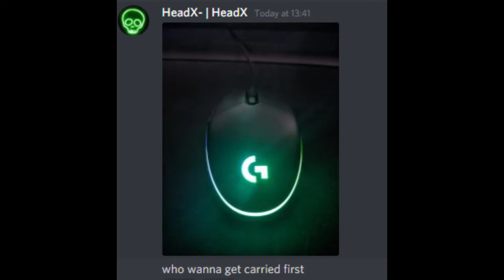Faceit Experience 10: Ft. HeadX